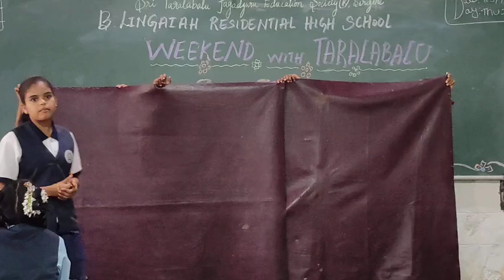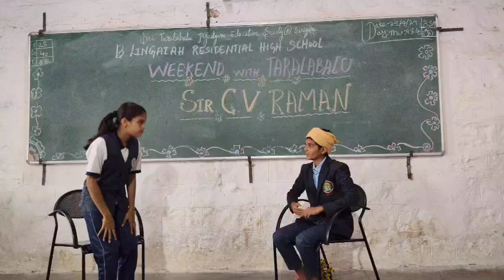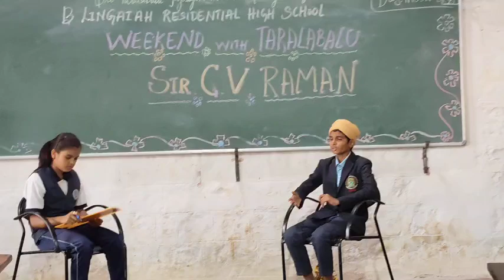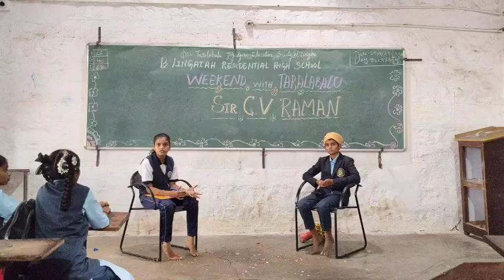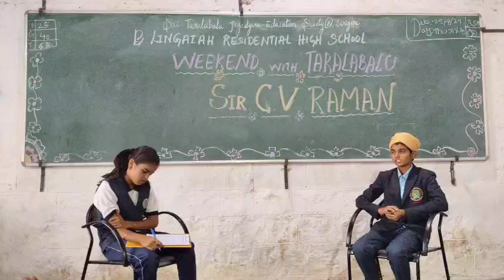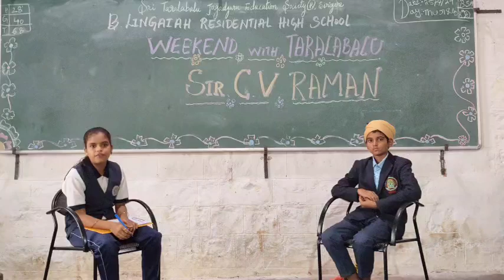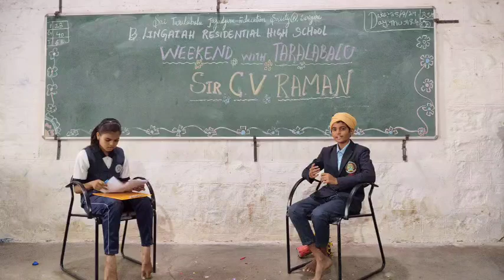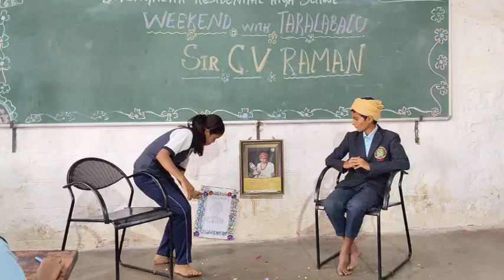8th English SIR C V RAMAN (students activity)